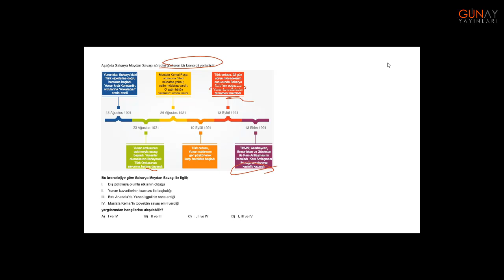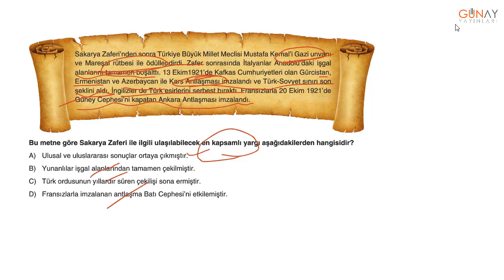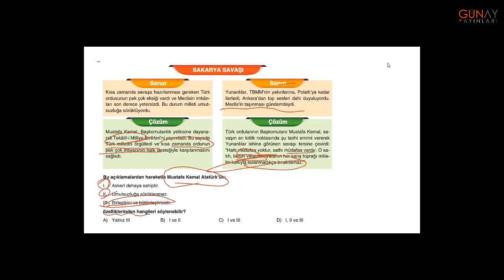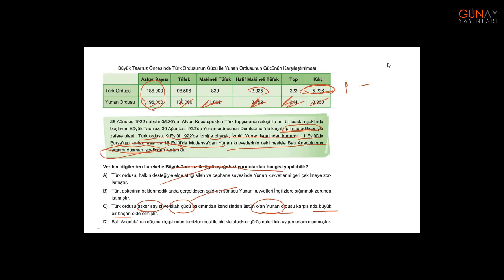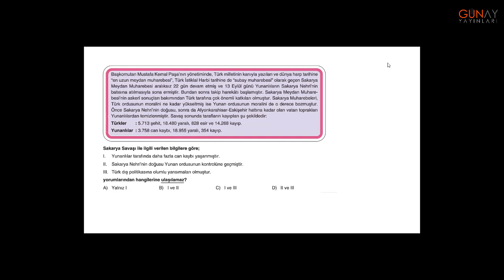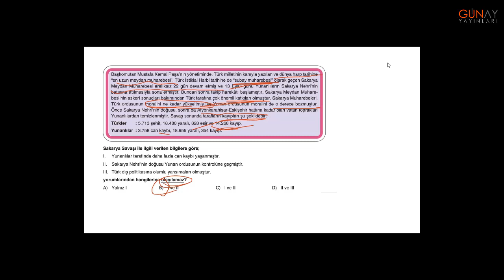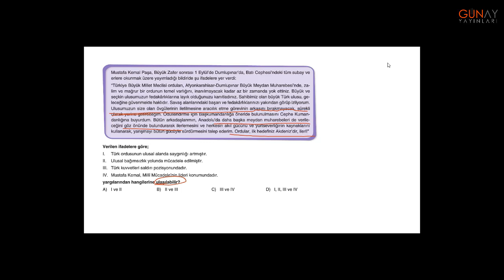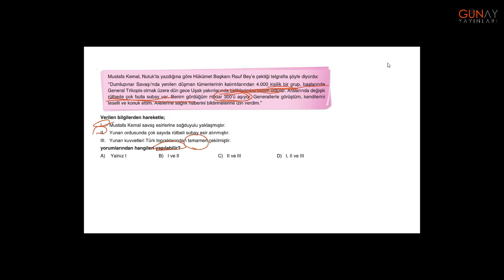Bumerang İnkılap Tarihi ve Atatürkçülük 8 32 Haftalık Deneme 16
Deneme 16